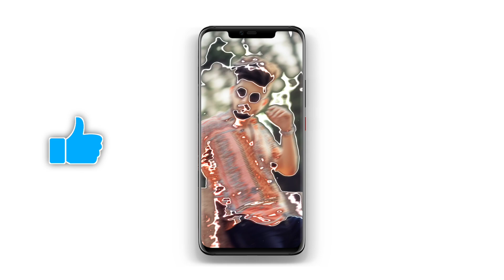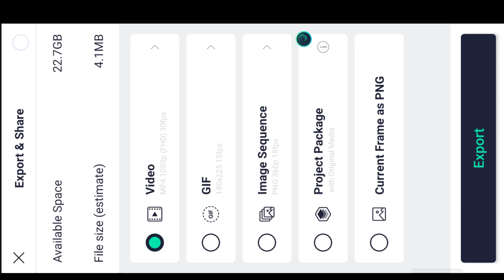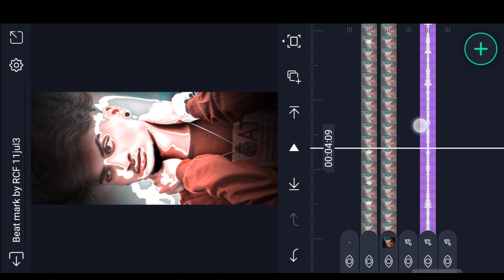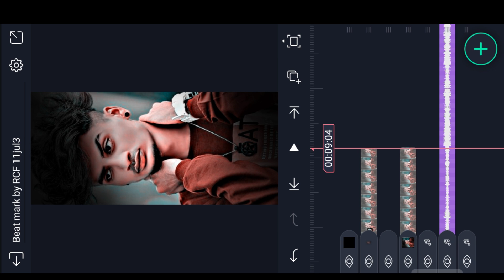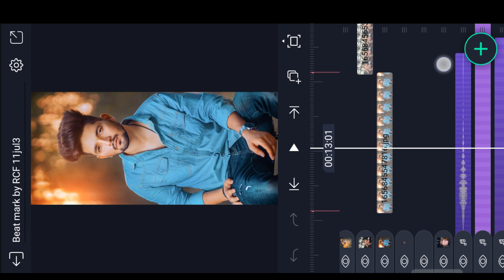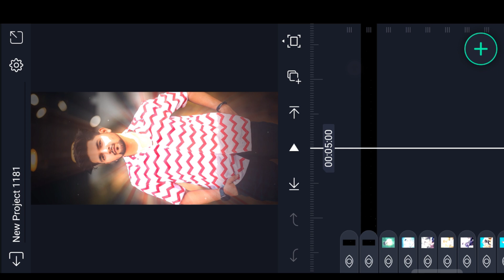Alight Motion Trending I Am Devil Video Editing Full screen status editing Instagram trending Edit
Please contact.

Alight Motion Trending I Am Devil Of My World Video Editing Full screen status editing